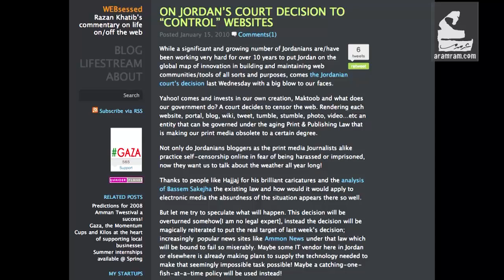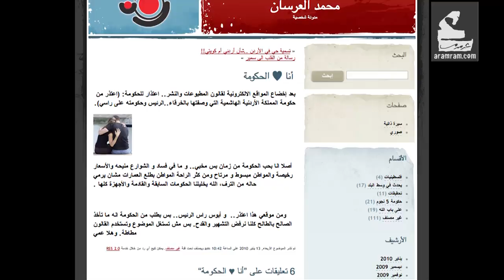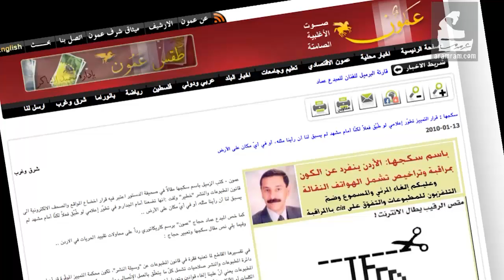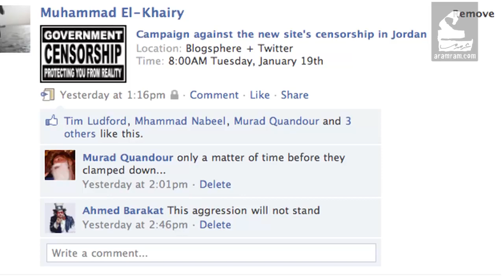لا للرّقابة الالكترونيّة | ريادة تك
قرار محكمة التمييز بتصنيف المواقع الإلكترونية كـ”منشورات” وإخضاعها لقانون المطبوعات والنشر أثار مخاوف الصحفيين الالكترونيين و المدونيين على حد سواء. كيف سيؤثّر قانون المطبوعات و النشر الذي سبّب ممارسة منهجيّة للرقابة الذاتيّة عند الصحفيين على الإعلام الأردني الكتروني؟

لمشاهدة المزيد :
فيسبوك